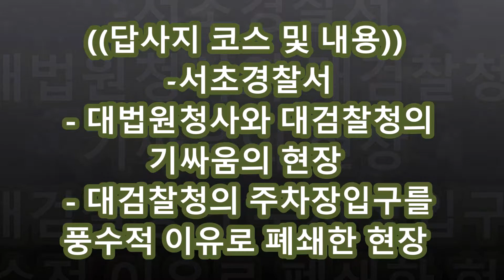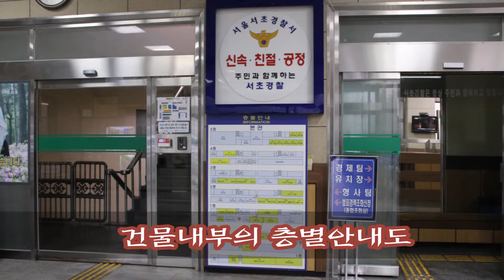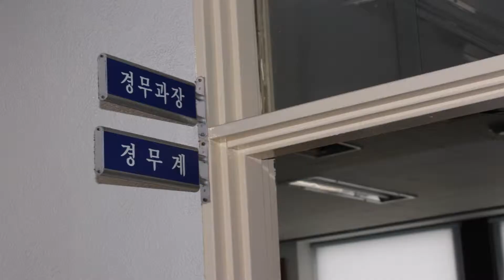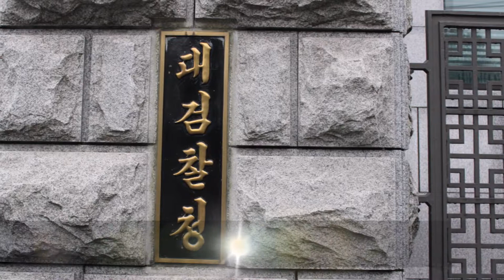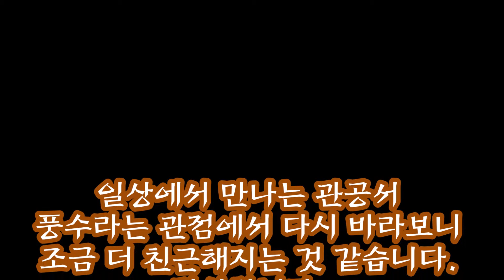[원광디지털대학교/동양학과] 용도풍수 관청풍수